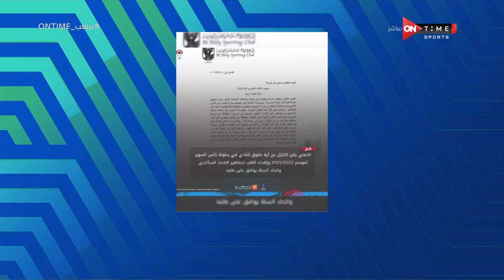ملعبONTime- "الرياضة أخلاق "..مجدي أبو فريخة يكشف تنازل الأهلي على بطولة "سوبر السلة" لصالح الاتحاد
ملعب ONTime - "الرياضة أخلاق قبل ما تكون بطولات"..مجدي أبو فريخة يكشف تنازل الأهلي على بطولة "سوبر السلة" لصالح الاتحاد السكندري